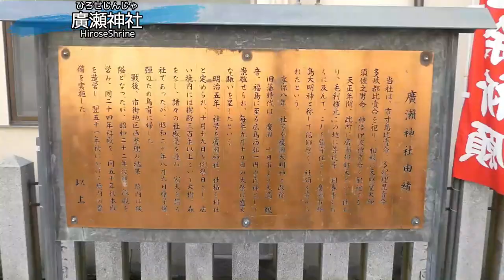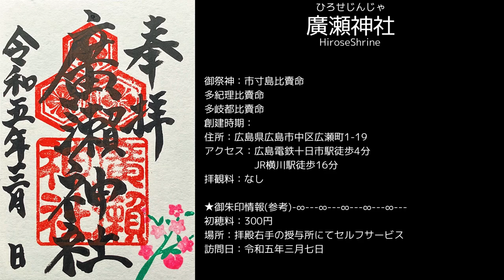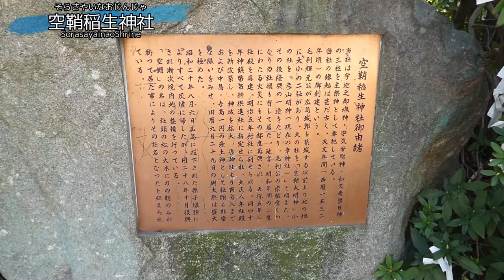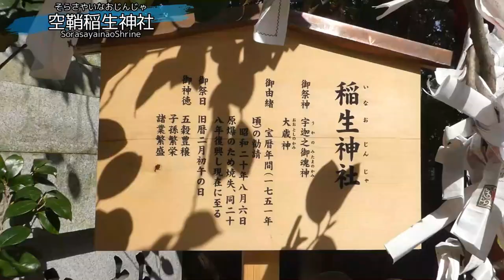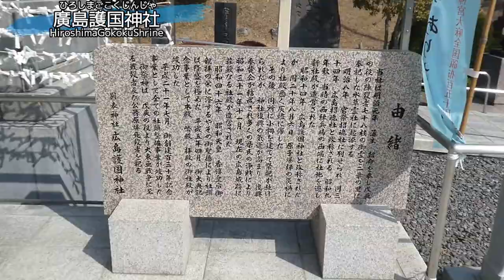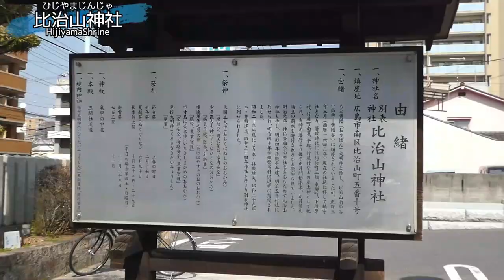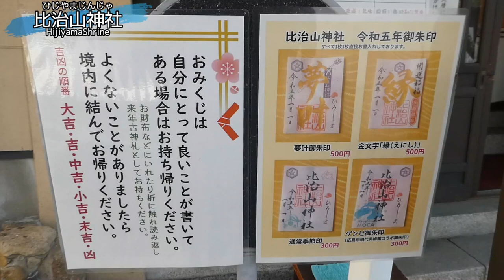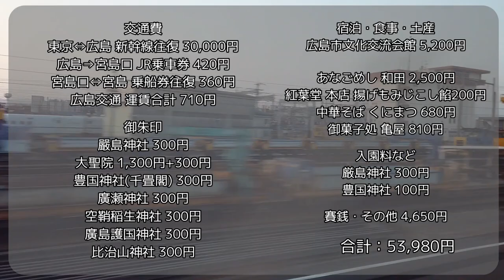【御朱印500名印(#84～#87)】広島県広島市人気御朱印４選[日本の神社仏閣旅]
私の独断と偏見で拝受して癒されたおすすめの御朱印、500名印を探す旅！
今回は、広島県広島市内の人気御朱印を求めて神社を巡ってきました。

※比治山神社の情報が間違っていました。下記に訂正いたします。
御祭神：大国主大神(おおくにぬしのおおかみ)
　　　　少名毘古大神(すくなひこなのおおかみ)

　　　　建速須佐之男大神(たけはやすさのおおかみ)
　　　　市寸島比売大神(いちきしまひめのおおかみ)

　　　　車折大明神(くるまざきだいみょうじん)

住所：広島県広島市南区比治山町5-10
アクセス：路面電車段原一丁目駅徒歩3分
　　　　JR広島駅徒歩16分

拝観料：なし

ひな祭り・ぼんぼりと扇：300円
場所：拝殿左奥の社務所内

訪問日：令和五年三月七日

【広島県人気御朱印旅】
[1日目]
東京6:00(のぞみ1号/博多行/ EX早特21ワイド 15,000円)9:49広島
広島10:15(JR山陽本線/普通/岩国行/420円)10:42宮島口
宮島口10:50(松島松代汽船/宮島桟橋行)11:00宮島桟橋
宮島桟橋(徒歩10分)[11:20頃]❶嚴島神社
嚴島神社(徒歩4分)[ランチ]あなごめし 和田 あなごめし 2,500円
あなごめし 和田(徒歩12分)[13:15頃]❷大聖院
大聖院(徒歩10分)[15:15頃]❸豊國神社(千畳閣)
豊國神社(千畳閣) (徒歩2分)[おやつ]紅葉堂 本店 揚げもみじこし餡200円
紅葉堂 本店(徒歩11分)宮島桟橋
宮島桟橋(JR西日本宮島フェリー/宮島口行/10分)宮島口
広電宮島口([2]広島駅行/広島電鉄/44分/270円)土橋
土橋([6][8]江波行/3分/220円)入船
入船駅(徒歩6分)[宿泊]広島市文化交流会館 シングルルーム 素泊まり 5,200円

[2日目]
広島市文化交流会館(徒歩22分)[9:15頃]❹廣瀬神社
廣瀬神社(徒歩6分)[9:55頃]❺空鞘稲生神社
空鞘稲生神社(徒歩16分)[10:35頃]❻廣島護国神社
廣島護国神社(徒歩13分)[ランチ]中華そば くにまつ 汁なし坦々麺大盛 680円
中華そば くにまつ(徒歩4分)立町駅
立町([1]広島駅行/広島電鉄/6分/220円)稲荷町
稲荷町駅(徒歩8分)[12:45頃]❼比治山神社
比治山神社(徒歩15分)広島駅
[土産]御菓子処 亀屋 川通り餅(15個入) 810円
　　　にしき堂 もみじ饅頭(6個入) 750円
広島16:06(のぞみ116号/東京行/EX早特21ワイド 15,000円)20:03東京